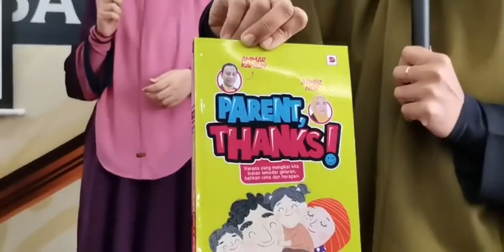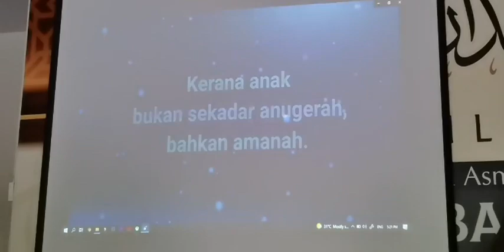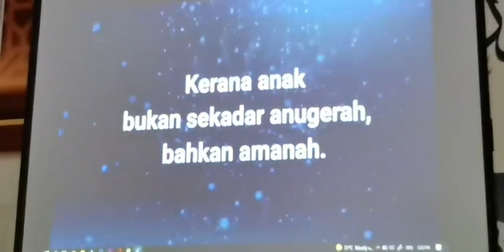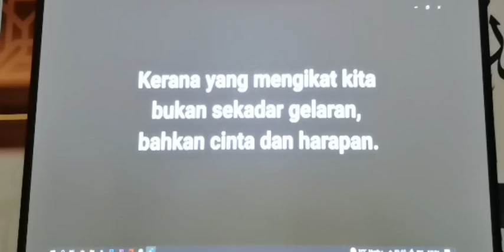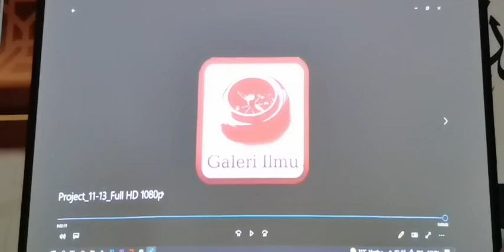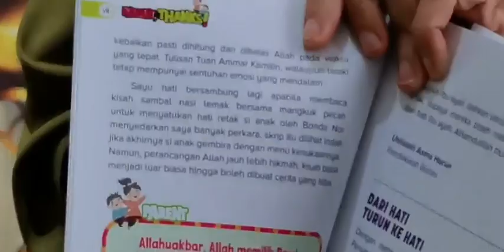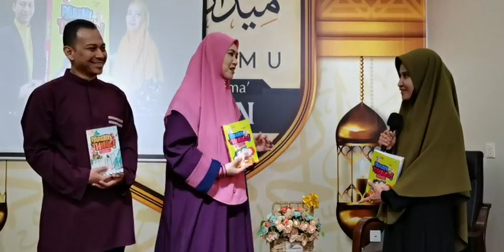HARGA KASIH DAN PENGORBANAN IBU | USTAZAH ASMA' HARUN